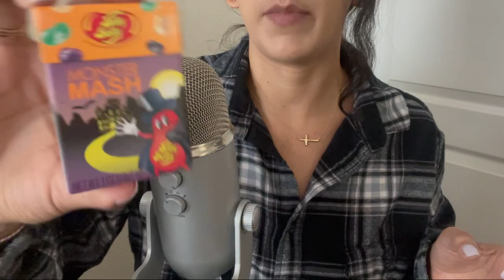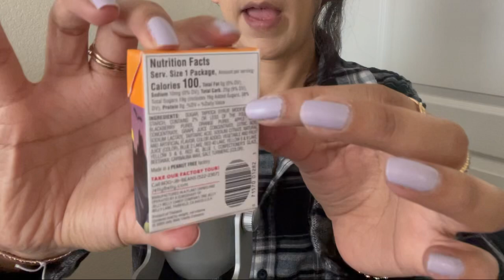ASMR EATING CANDY 🍭 👄 upclose whisper, chewing sounds for relaxation 😴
Hey guys welcome back!! New video eating jelly belly … jelly beans yummy 😋

ASMR Eating sounds, First time Trying MOCHI ice cream yummy!

* Custom handmade Bracelets * Instagram beaded.by.bekah

♡ I N S T A G R A M: dailytimeasmr
♡ COMPANIES// If you are a business, company or someone interested in working with me or want me to review your product please email

Autonomous sensory meridian response (ASMR) is an experience characterised by a static-like or tingling sensation on the skin that typically begins on the scalp and moves down the back of the neck and upper spine. It has been compared with auditory-tactile synesthesia.